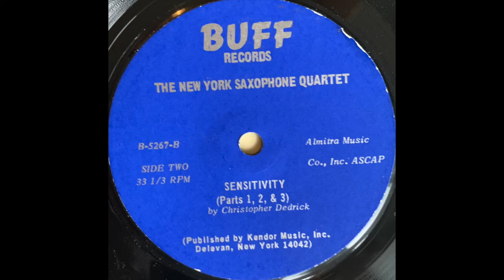The New York Saxophone Quartet — The Modern Art Suite / Sensitivity (1980s Cont. Classical) FULL EP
Side A
The Modern Art Suite (Parts 2 and 4) 0:00

Side B
Sensitivity (Parts 1, 2, and 3) 2:43